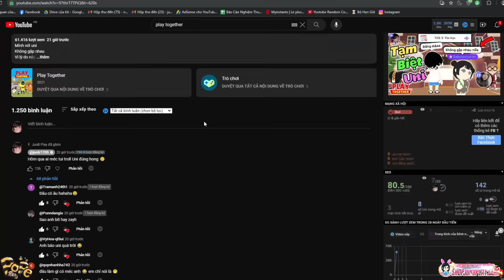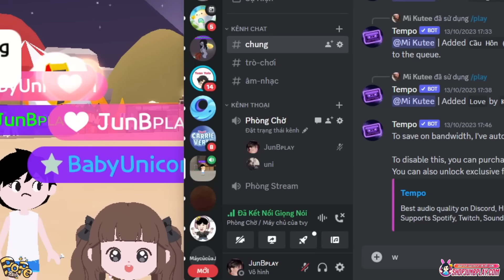Play Together | Mình Đã Bị Bắt Đi Lấy Vợ Phản Ứng Của Uni Khi Biết